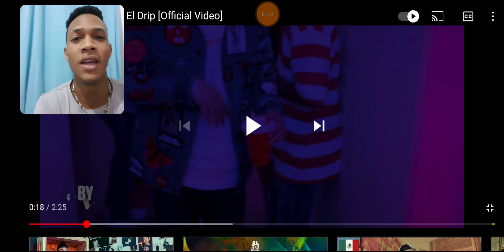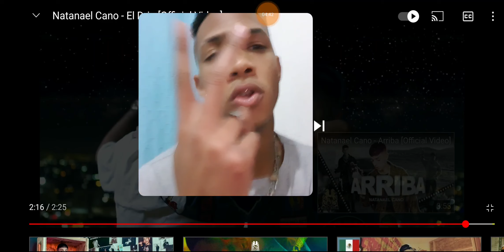Natanael Cano- El Drip Video reacción xsharlierxYT 🇩🇴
xsharlierx

sharlierYT

Sharlier

xsharlierxYT